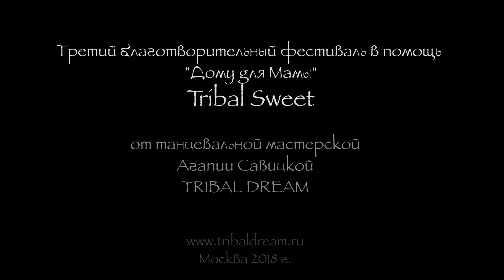Tribal Dream Constanta & TRIBAL SWEET vol.4 Moscow, Russia 2018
Московский благотворительный фестиваль TRIBAL SWEET от танцевальной студии Tribal Dream Это третий благотворительный фестиваль в пользу Дома для Мамы! Мы начали в 2017 году. Первый фестиваль принес 65000 р. Летом же 2017 года второй фестиваль заработал 100000 р! А нынешний фестиваль принес 150 000 р! Мы провели его в марте 2018 года. Наши соц.сети: Вк Инстаграм Приcоединяйтесь к нашему движению! Пишите нам: Мы помогаем Дому для Мамы - женщинам с малышами, которые в огромной Москве остались совсем без средств к существованию с младенцем на руках , а также тем, кто носит под сердцем своего малыша, находясь в самом беззащитном положении.. Есть такое удивительное место в Москве, где не дают опустить руки беременным мамочкам, им делом и словом доказывают, что они НУЖНЫ, что они НЕ ОДНИ! Все преподаватели нашего фестиваля передают свой гонорар в помощь данному проекту! Регистрируясь на классы, танцоры поддерживают благотворительную миссию данного проекта! Покупая билет на наш концерт, наслаждаясь прекрасными танцами, зрители вместе с. нами поддерживают кризисный центр "Дом для Мамы". Помочь малышам и их мамам можно прямо сейчас